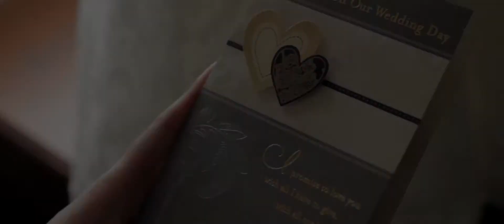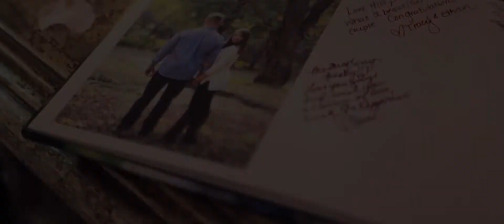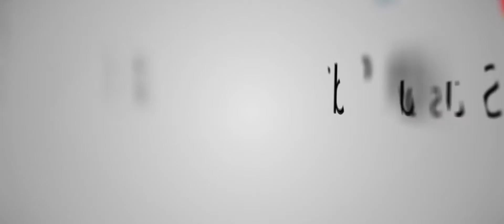Amy and Thomas Wedding Highlight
Amy was more than Thomas could have ever hoped for. In his own words, he believes they are a perfect balance and match. Over the years, their relationship has grown into a beautiful bond, and Amy couldn't picture herself with anyone other than Thomas. They truly complete and love each other. Surrounded by their friends and family, they held their remarkable wedding at the Rock Island Lake Club in New Jersey, and we were so happy to capture this most special day for them. Congratulations!